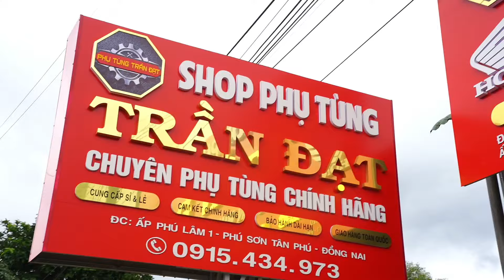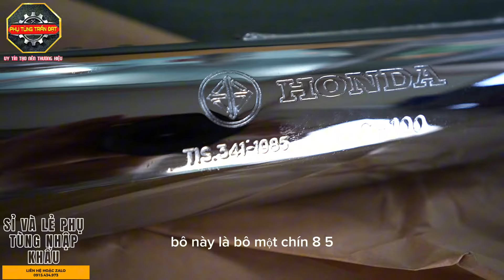HOT 🔥🔥🔥 PÔ 1985 DREAM THÁI VỀ HÀNG 👍giá giữ nguyên 700k/cây 🔴số lượng 60 cây